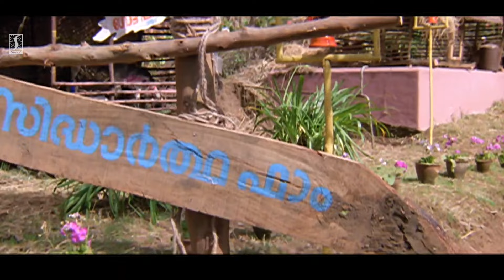കാലത്തെ തോന്ന്യാസങ്ങൾ എഴുതിവരച്ചു മിണ്ടാപ്രാണികളെ ഇങ്ങനെ വഴിതെറ്റിക്ക.എൻ്റെസമ്മാനംകിട്ടിയാപൊക്കോളാം.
Watching On കാലത്തെ തോന്ന്യാസങ്ങൾ എഴുതിവരച്ചു മിണ്ടാപ്രാണികളെ ഇങ്ങനെ വഴിതെറ്റിക്ക.എൻ്റെസമ്മാനംകിട്ടിയാപൊക്കോളാം.

Kuberan | Malayalam Full Movie | Dileep | Kalabhavan Mani | Jagathy Sreekumar | Malayalam Movies

Kuberan is a 2002 Indian Malayalam-language comedy drama film directed by Sundar Das and produced by Menaka under the production company Revathy Kalamandhir. It stars Dileep and Samyuktha Varma along with a supporting cast of Uma Shankari, Harisree Ashokan, Kalabhavan Mani and Jagathy Sreekumar; the film was released during Vishu 2002. Siddharthan is an actor, the guardian of three children from his village, he is visited by his old friend Ramanujan, who creates chaos. The young heiress Pooja, the daughter of the owner of a palace, has a haunted past, her husband was a sadist. Her mother finds out where she is and comes to the village. Pooja does not want to go with her mother, so she acts like a memory-loss patient and says that their neighbour Siddharthan is her husband and his adopted children are their children. Thus, her mother allows Pooja to stay in the village. Pooja's husband comes to get her back. Pooja tells Siddharthan. Siddharthan fights Pooja's husband, an old man from the village shoots Pooja's husband and goes to prison.

Pooja leaves Siddharthan joins his girlfriend Gauri. Dileep as Siddharthan Samyuktha Varma as Pooja Uma Shankari as Gauri Kalabhavan Mani as Ramanujan Harisree Ashokan as Theyyunni Indrans as Abdu Jagathy Sreekumar as SI Thimmayya Janardhanan as Dr. Vasan Suresh Krishna as Pooja's Husband Mohan Sharma as Gouri's Father Baburaj Manka Mahesh as Pooja's mother Bindu Ramakrishnan as Pooja's grandmother Keerthy Suresh as an adopted child Geetha Salam The film's soundtrack contains six songs, all composed by Mohan Sithara with lyrics by Gireesh Puthenchery; the film was a commercial success.

|| ANTIPIRACY WARNING ||